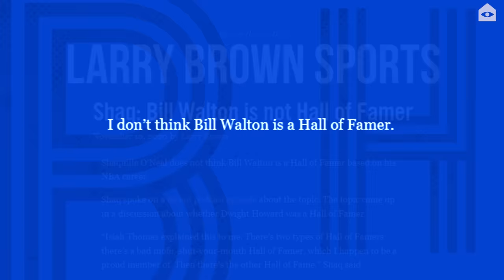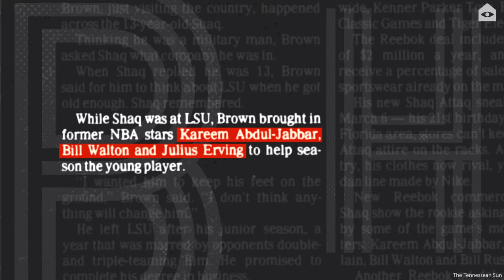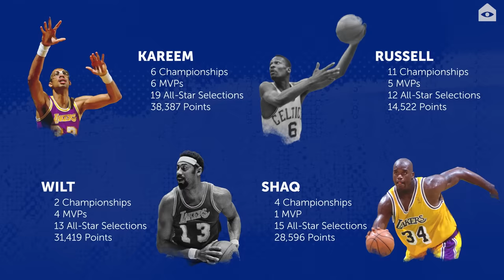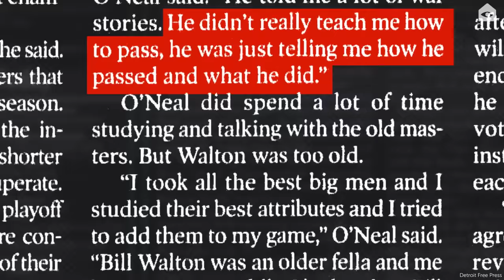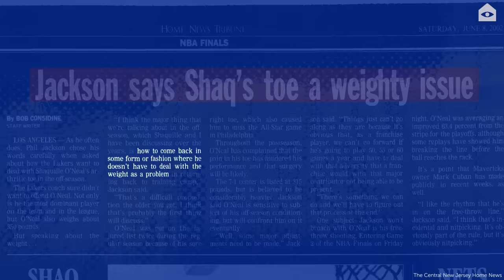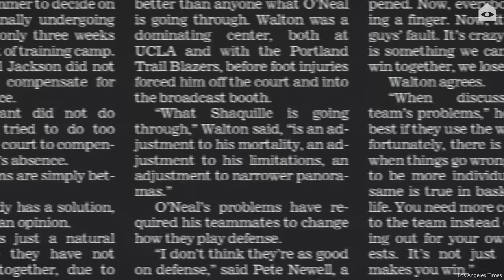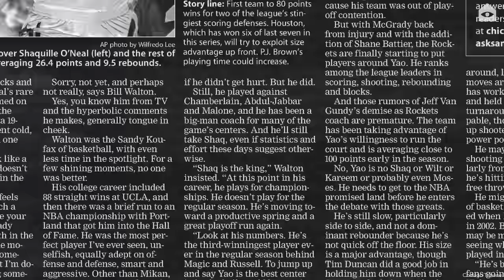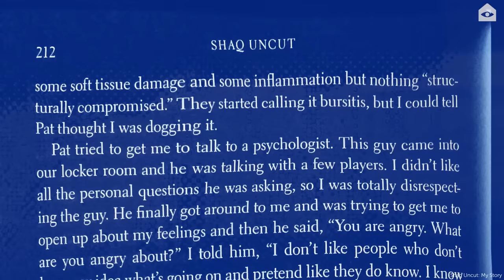Shaq beefed with Bill Walton because he doesn't believe Walton's on his level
Shaquille takes the brotherhood of big men very seriously. He has nothing but admiration for the NBA centers he views as true greats. Well, Bill Walton doesn't rank among those greats, according to Shaq, so over the years, when Walton has used his platform to criticize O'Neal ... Shaq has fired back. At times, it's gotten pretty beefy.

Directed and edited by Ryan Simmons
Motion graphics by Tyson Whiting